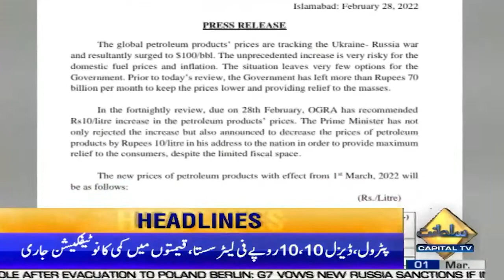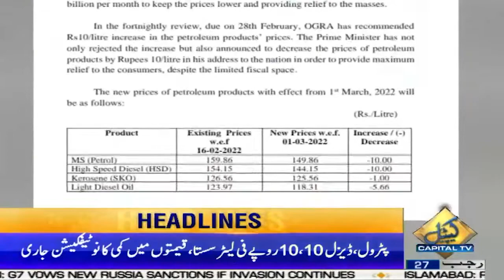PM Imran Khan Huge Decision| 3pm News Headlines | 1 Mar 2022 | Capital TV